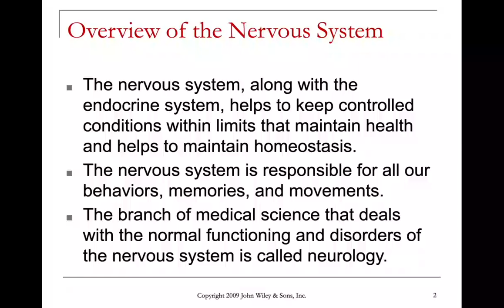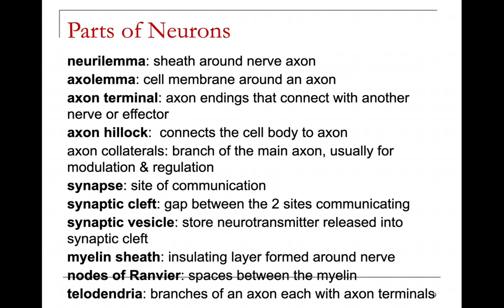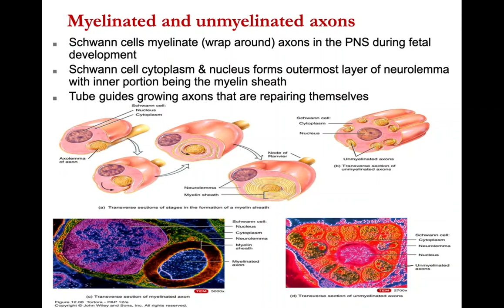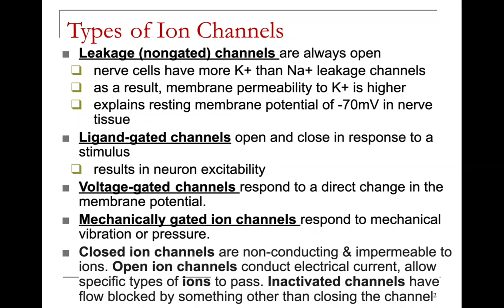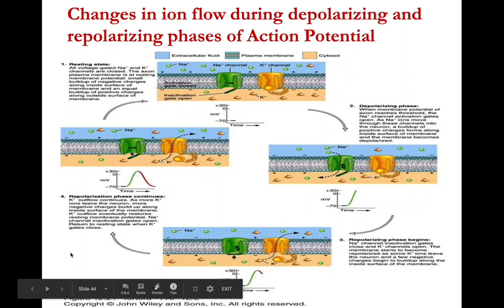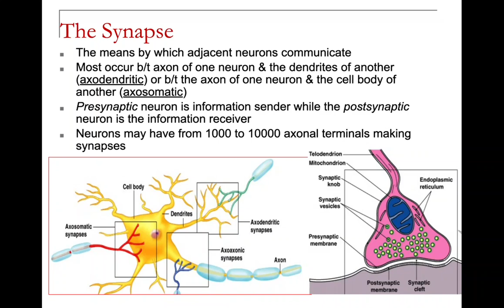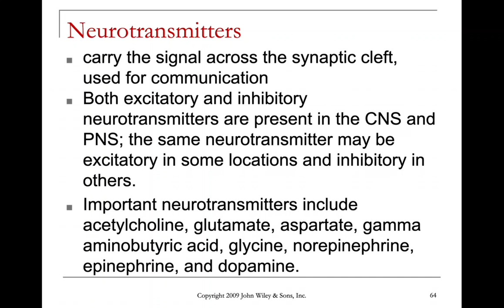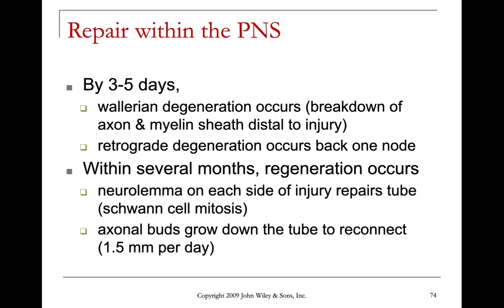Bio 241 nervous sys 1 chpt 11 sp20